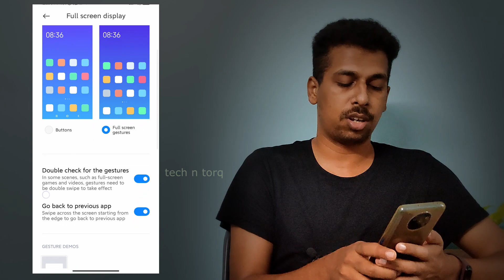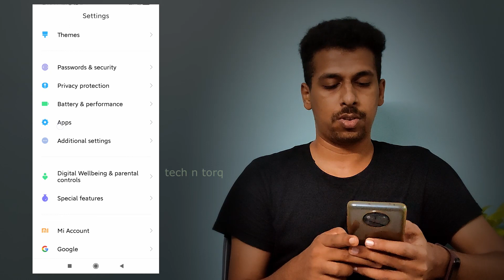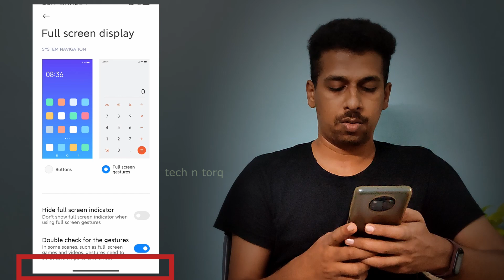Miui full screen gestures not working| Android 11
miui 12.5 full screen gestures not working since android 11 update. How to fix it.